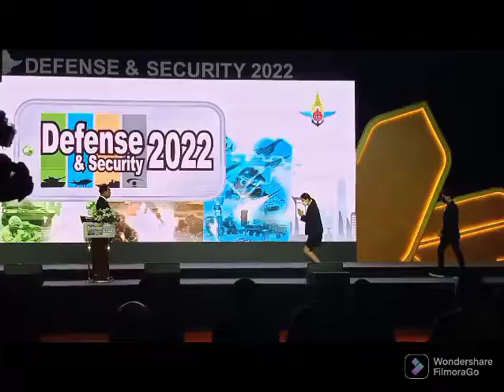Opening ceremony of Defence & Security 2022 at BangkokOpening ceremony